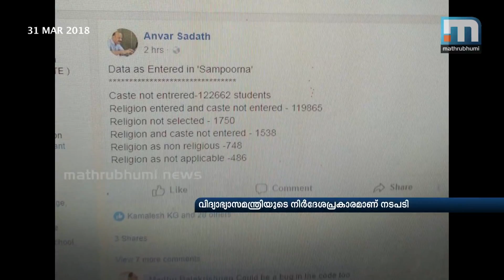Students Without Caste, Religion: New Report On Monday| Mathrubhumi News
Kozhikode: The state government will present a new list showing the statistics of students who haven't filled the columns for caste and religion in their school admission applications in the Assembly on Monday. The DPI will be submitting a new report as per the direction of the education minister. It is learnt that the number of such students in the new reporter are less than what was shown in the report presented earlier.